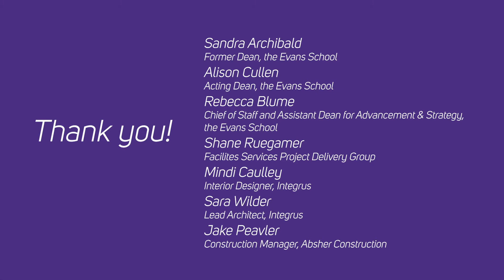Sustainability in the Parrington Hall renovation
The University of Washington's 2020 Parrington Hall renovation created an expanded, modernized space, giving the students of the Evans School of Public Policy & Governance an innovative and inspiring learning environment. The renovation also kept sustainability in mind, showing how the principles of reuse, recycle and reduce helped transform one of the oldest buildings on the UW campus to a truly modern facility.